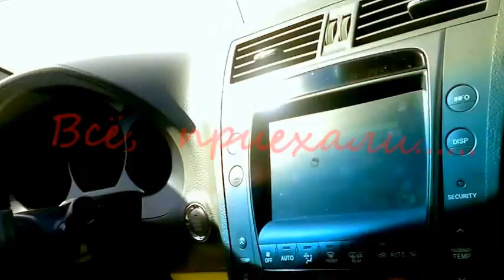"По новым дорогам России"